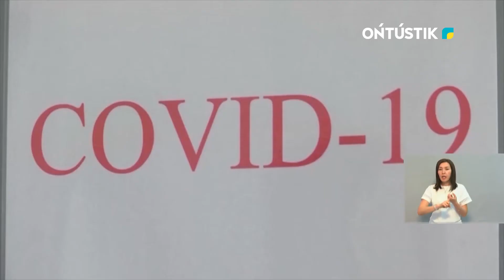ШТАБ ОТЫРЫСЫНДА ДЕНСАУЛЫҚ САҚТАУ САЛАСЫНЫҢ ДАЙЫНДЫҒЫ ПЫСЫҚТАЛДЫ